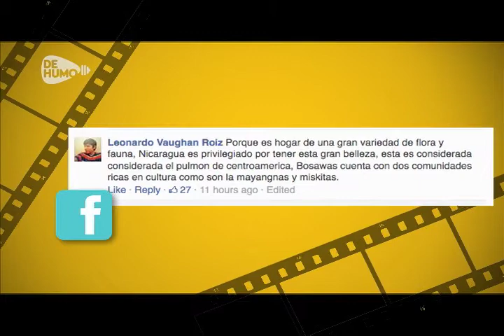De Humo Te Lleva al Cine El Canto de Bosawás